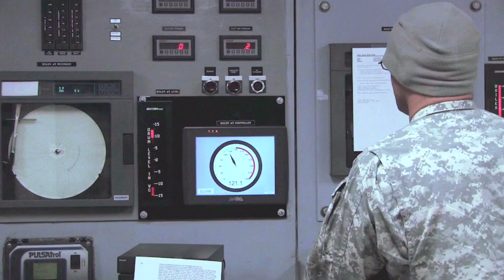SSG Javier Orta | I am the National Guard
Learn more about technical training and education benefits the Army National Guard offers.